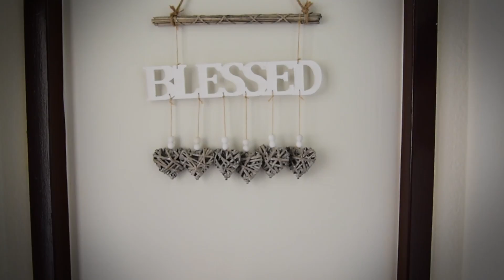Harcourts Rhino | Property for sale | Wilna Stringer | 31 McGrath Street, Witpoortjie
For One Day Only
Family, friends, family gatherings...Stay overs. This property caters for all those needs. Pool, large stand and lots of parking. Kitchen just redone, Roof freshly painted This is a move in and stay house ..

BONUS..close to amenities. Flatlet potential. This large property has space for young and old, fury and bold.

What more do you need?